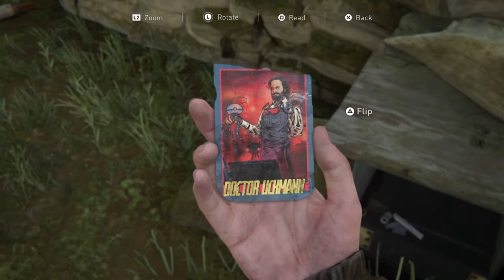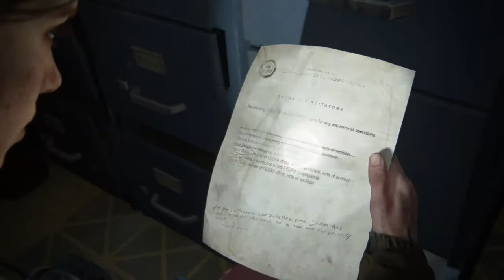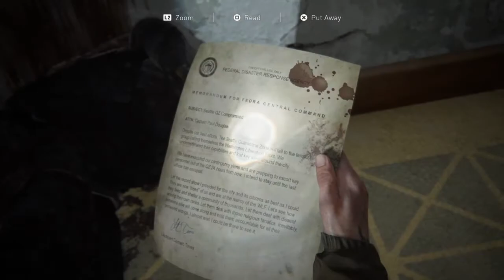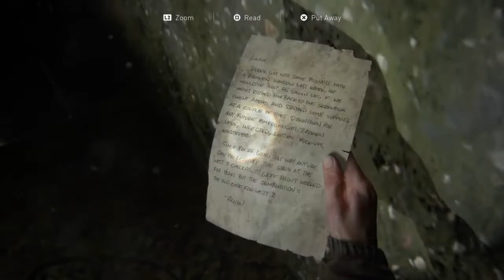The Last of Us™ Part II Survivor Gameplay 8: Gas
Survivor Difficulty